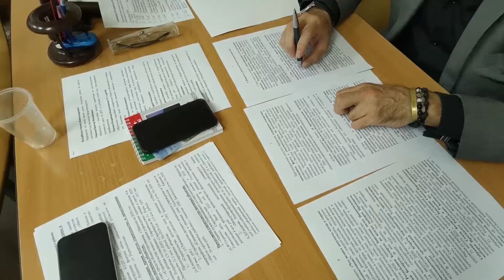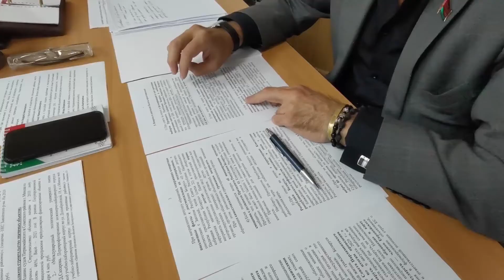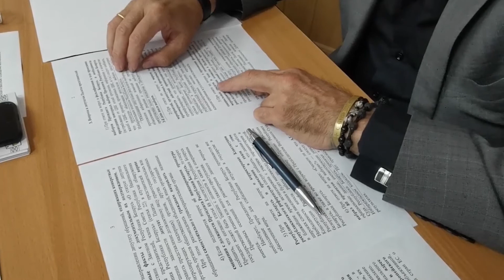Капремонт, мошенничество, поиск работы. С какими вопросами минчане приходят на прием депутата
Депутат Палаты представителей Национального собрания Республики Беларусь Тенгиз Думбадзе провел прием граждан в Администрации Партизанского района. Ключевые вопросы минчан остаются неизменными: проблемы ЖКХ, трудоустройство, правовая поддержка, сообщает корреспондент агентства «Минск-Новости».
Михаил Шайбак и Сергей Ситник пришли с обращением от жильцов дома по адресу: ул. Фрунзе, 9. По словам минчан, зданию необходим капитальный ремонт, санитарное состояние ужасное. В свое время был утвержден проект, найден подрядчик, но по какой-то причине процесс спустили на тормозах. Т. Думбадзе отметил, что в районе достаточно домов старой, послевоенной застройки, где необходимо проводить капитальный ремонт, например часть домов на ул. Захарова. Сегодня депутат и глава Партизанского района держат этот вопрос под личным контролем и регулярно обходят проблемные дома.
Елена Шиханцова, уроженка Гомельской области, пару лет назад переехала в Минск. Работала на столичном мясокомбинате, но заработная плата оставляла желать лучшего, поэтому стала пробовать себя в других направлениях: торговля, частный бизнес. Однако и там не нашла счастья. В ходе беседы решили сообща искать выход из сложившейся ситуации.
Восстановление справедливости и уточнение фактов уголовного дела стали причиной визита к депутату. Владимир Кожар был осужден по одной из статей криминального кодекса, но решением Верховного Суда был оправдан. На удивление, некоторые экономические санкции в его адрес сохранились до сих пор. Депутат Думбадзе отправит официальный запрос в соответствующие органы для разъяснения статуса дела.
С одной историей пришли к Т. Думбадзе две столичные пенсионерки, попавшие в руки мошенников. — Делали ремонт в квартире, решили заказать новые окна. В минской газете увидели объявление, по номеру, который там указан, вызвали специалиста. Все замеряли, отдали предоплату, а мастер пропал. Окна так и не установили, а прошло уже пять лет. Обращались в милицию, там сказали, что деньги вернуть нельзя, — рассказала одна из них, Мария Космачевская. Депутат проконсультируется с юристами и попытается совместно с правоохранительными органами найти рычаги для возврата денежных средств.